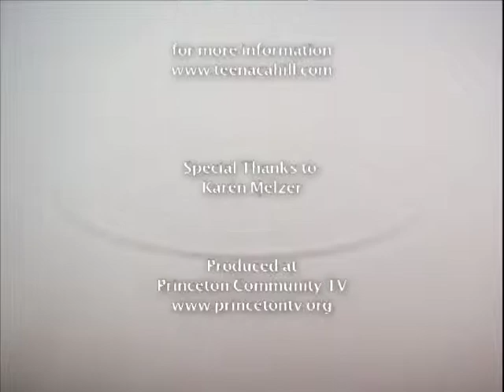Teena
Wisdom and Beyond